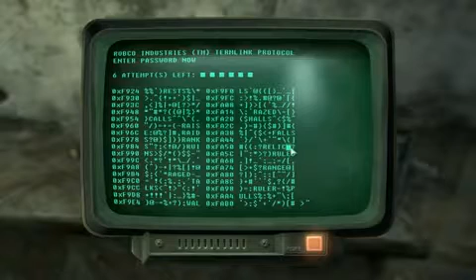Let's Play Fallout 3 - Total Bastard Edition - p10